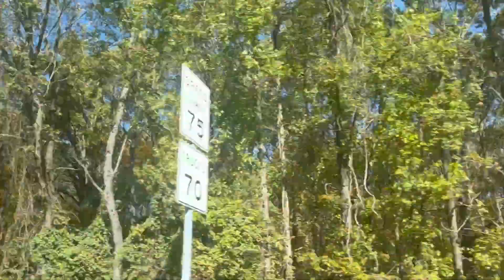Pheli baar देखे 5 rang ke पेड़🍁☺️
Guys we went to Arkansas to experience the fall colors and it was one of the great trip of 2022 🍁☺️